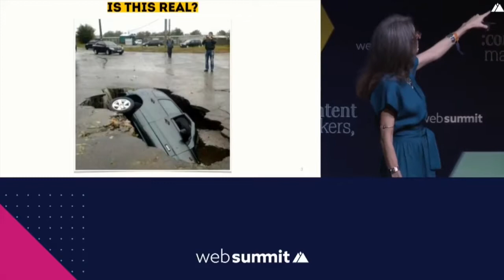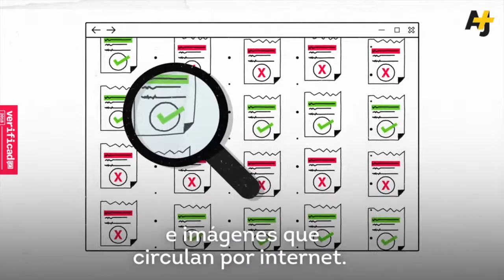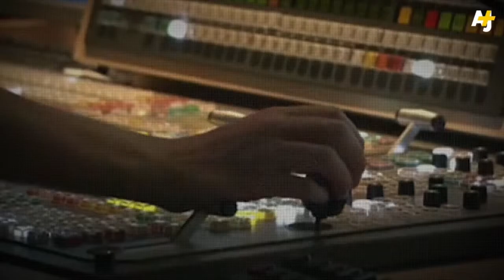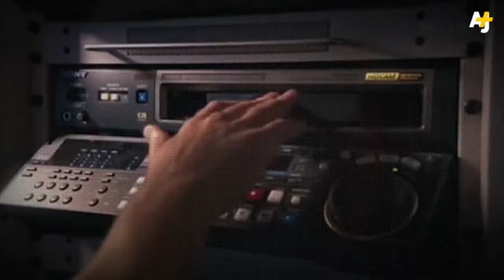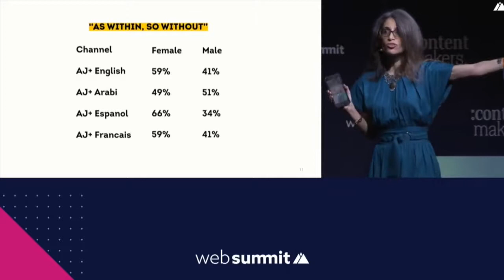"Journalism will not disappear, but you have to innovate": Dima Khatib, MD, AJ+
Featuring | ✨Dima Khatib
Managing Director of @ajplus | AJ+ The online news and current events channel run by Al Jazeera with over more than 15M followers!
We talked about: How traditional Media is adapting to the digital era 📲
/ Her take on Fake News/ the importance of diversity on her team/ Building Trust for Billions/ And how to keep innovating your leadership.
- She speaks 8 languages! 🙌
- Have reported over 35 Countries 🌍
- The only female executive within Al Jazeera Media Networks. 🏆